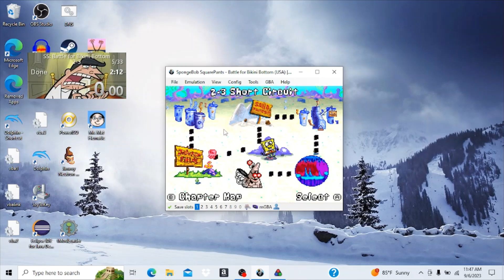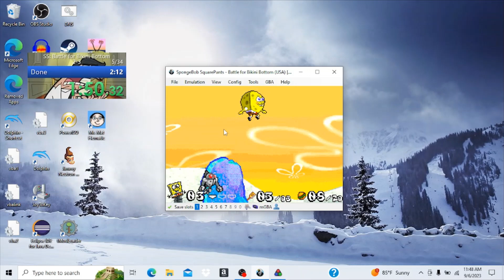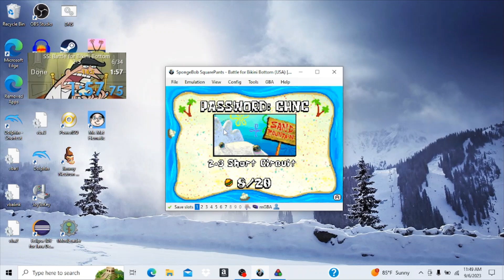BFBBGBA 2-3 In 1:57.750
Much cleaner.